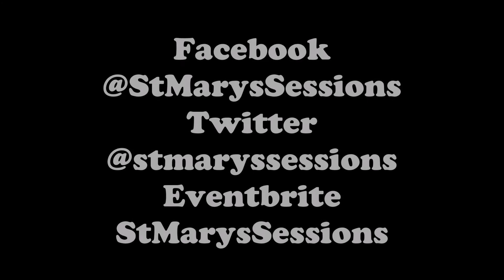Them Dirty Blues - God Bless The Child - St Mary's Sessions, Dorking 14 05 2022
An excerpt from a superb concert in our little gem of a venue in Dorking, Surrey.  Them Dirty Blues are a project of Matt Telfer (sax) and Nigel Price (guitar), born in lockdown and now live on stage.  This show also featured Gábor Dörnyei (drums) & Darren McCarthy (bass).

Support Local LiveMusic and try something different from time to time.